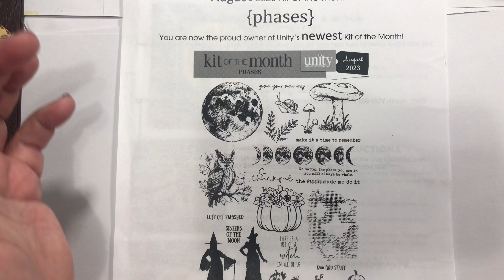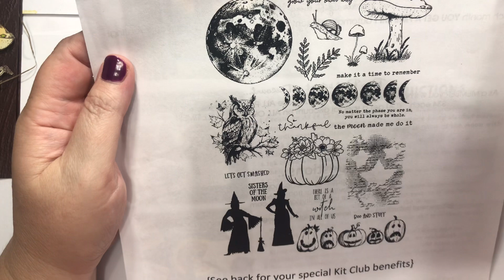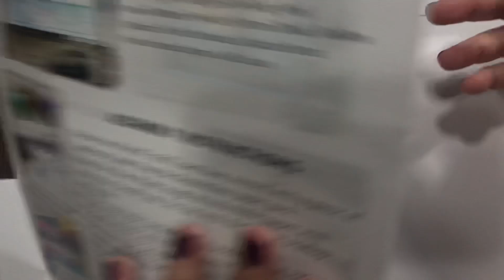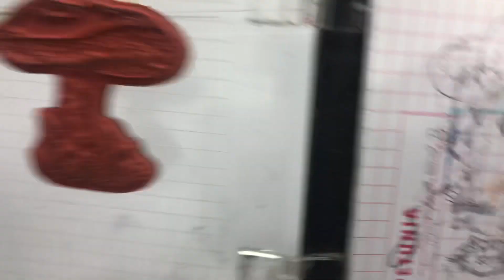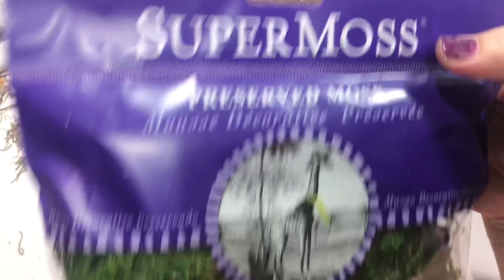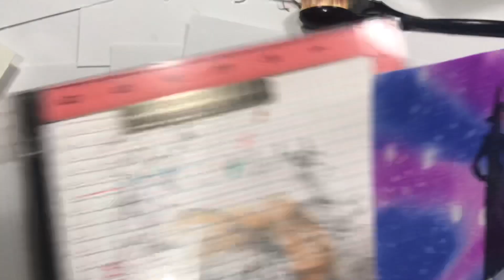😢Goodbye Use It Or Snooze It Card Collaboration/The Best Kit Yet